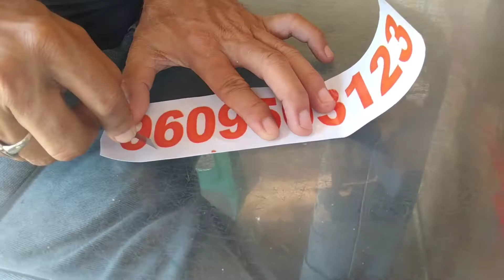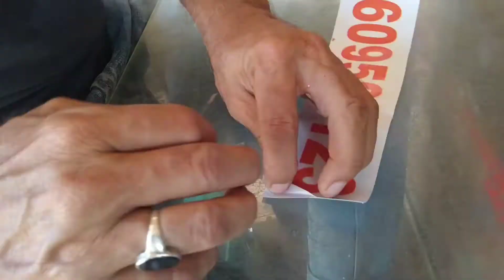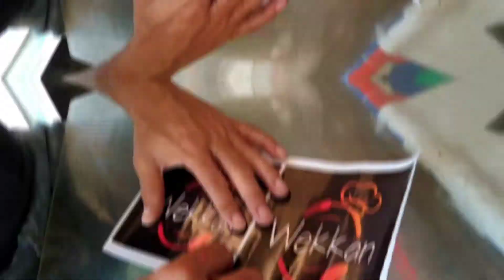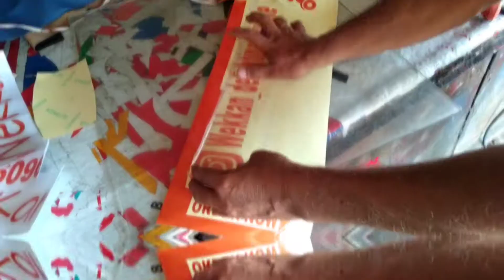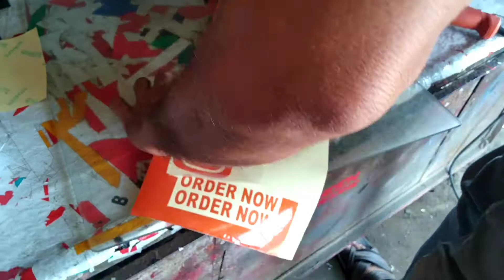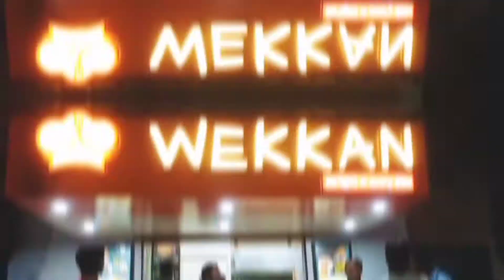WEKKAN RESTAURANT DELIVERY MAN SCOTTY DESIGNED AND INSTALLATION By - SANJU THE ART